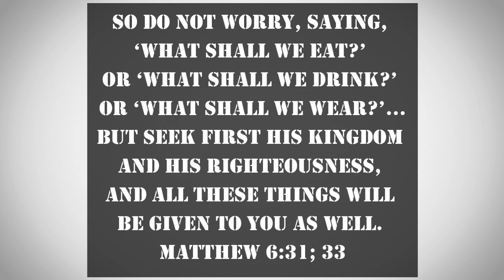How To Worry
A Sunday message for our church family as we come together electronically from our different locations. Don't worry. we'll be together again soon!